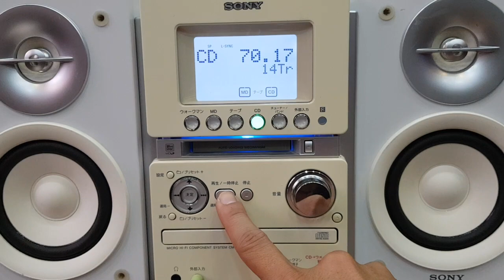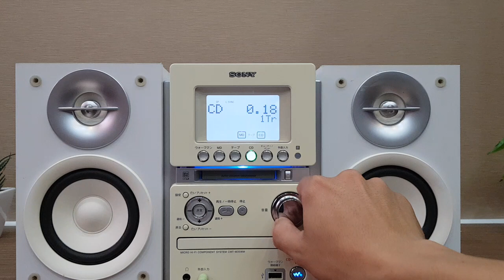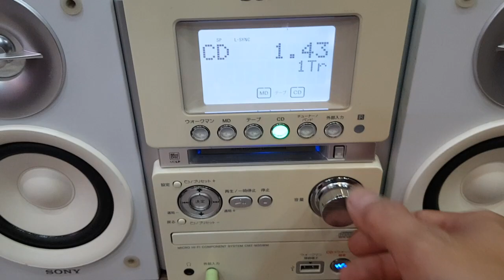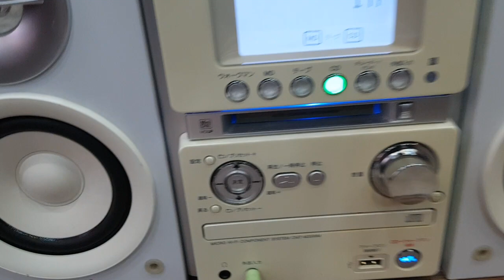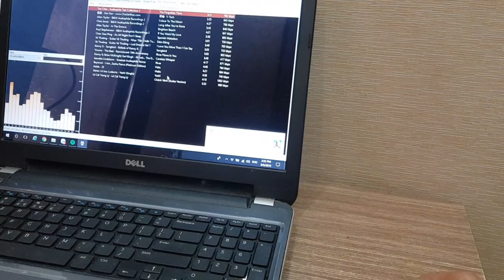Dàn Mini Sony M35 Bass Mềm (Vũ 0908804711)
* Giá: 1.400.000 đ đã bao gồm
- Biến áp - đổi nguồn (không lấy trừ 100k)
- Remote - điều khiển ((không lấy trừ 100k)
- Tặng dây kết nối đthoai
- Lấy usb bluetooth thêm 100k
🔸️Đọc CD, MD , kết nối điện thoại, máy tính, tivi cổng Aux.
🔸️Tận dụng cổng Usb để kết nối Usb bluetooth.
🔸️Bass 12cm, treble 4cm màng giấy nguyên zin.
🔸️Bass mềm, lực chơi nhiều thể loại nhạc, âm trung thực chơi tốt phòng dưới 20m2.
🔸️Các chế độ điều chỉnh âm thanh:
    + Mega Bass (On/Off).
    + EQ: 4 chế độ Equalizer cài sẵn.

Ship COD toàn quốc (120-160 tùy tỉnh). chuyển khoản cọc 300k: đóng thùng xốp gửi Viettel Post giao tận nơi thu hộ phần còn lại.

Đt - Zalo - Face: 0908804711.